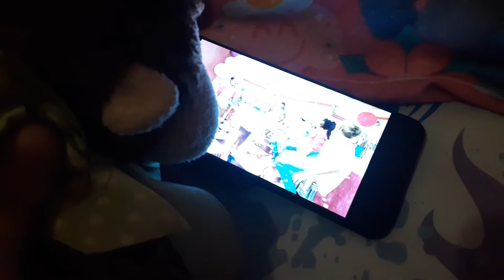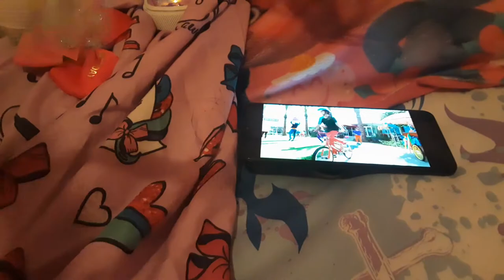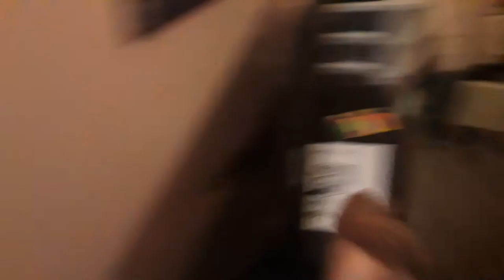Crazy fox and Monkey dude show episode 10